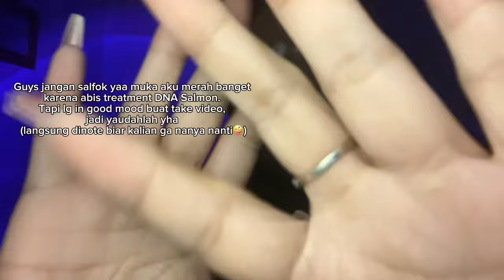ASMR Coconut Rain ✨